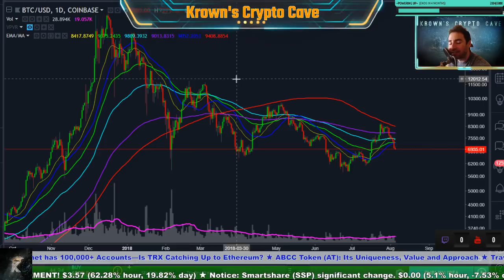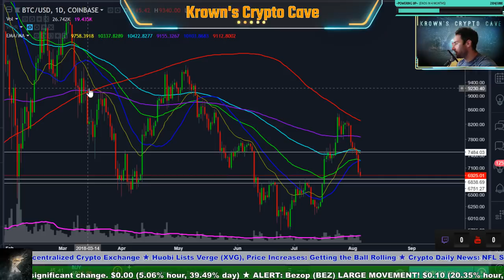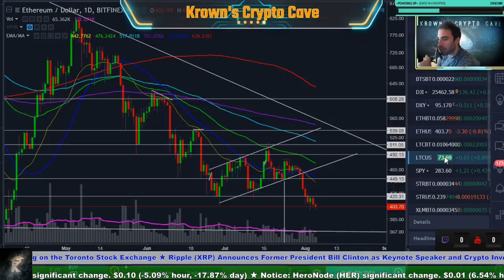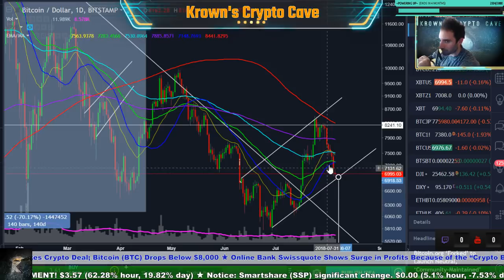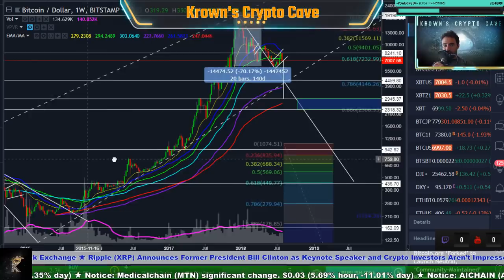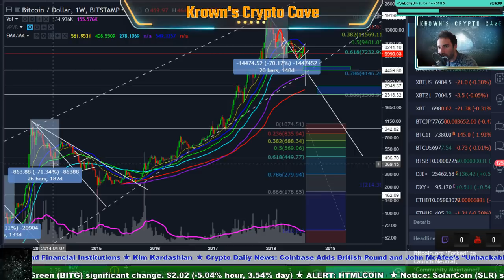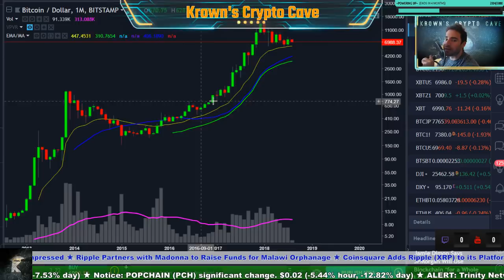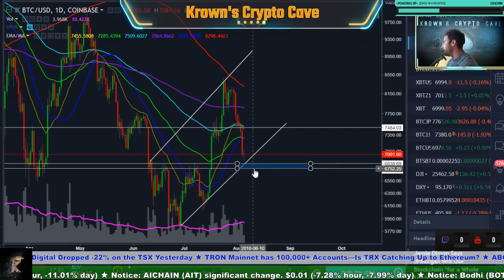The BITCOIN Analysis THEY Don't Want YOU To HEAR!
Reminiscences of a Stock Operate

S9 Antminer (Cryptocurrency mining rig)

Checkout my favorite exchange Bitmex this link will give you reduced fees.